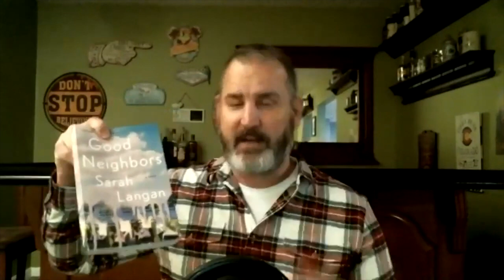Sarah Langan | GOOD NEIGHBORS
The Crew goes behind the scenes with 3-time Bram Stocker winning author Sarah Langan.